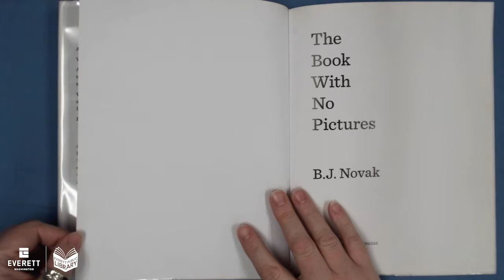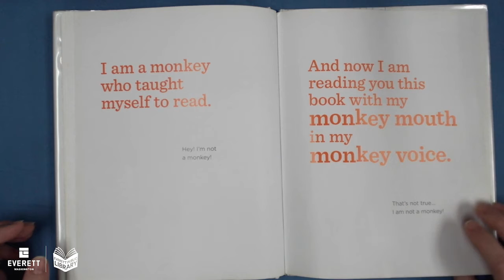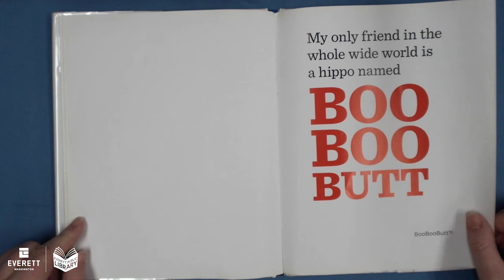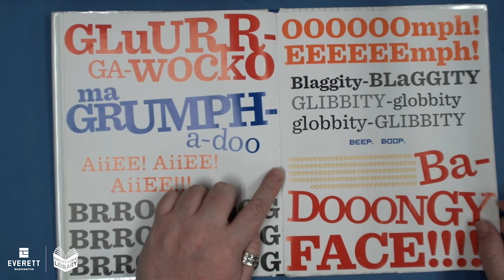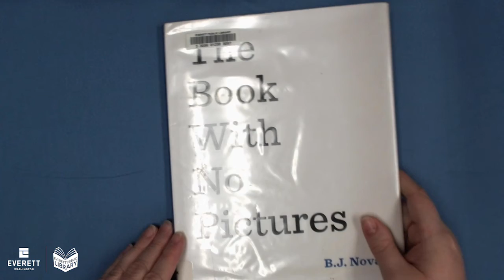Sunday Night Stories: The Book with No Pictures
Missing storytime? Our librarians miss you too! We are trying out a cozy virtual evening storytime for the whole family. Relax and listen to a story.

You might think a book with no pictures seems boring and serious. Except . . . here’s how books work. Everything written on the page has to be said by the person reading it aloud. Even if the words say . . .

BLORK. Or BLUURF.

Even if the words are a preposterous song about eating ants for breakfast, or just a list of astonishingly goofy sounds like BLAGGITY BLAGGITY and GLIBBITY GLOBBITY.

Cleverly irreverent and irresistibly silly, The Book with No Pictures is one that kids will beg to hear again and again. (And parents will be happy to oblige.)